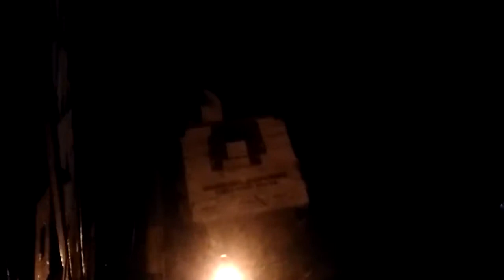Day 23 of Home Quarantine! - Corona Virus Outbreak in Metro Manila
Super random vlog at home. It's Day 23 of being housebound which I find unbelievable haha! So anything to make the day or night interesting is worth filming lol. Saw a truck parked in front of our gate so I grabbed my phone and started filming to investigate. We don't get visitors anymore moreso cars or trucks parked in our gate so when I see one I know the feeling haha. Was able to get a sweet "leg" hug from my cute dog Prissy towards the latter part of the video which I was able to capture on film so I thought that was super adorable. Just another random happenings at home filmed as memories for keepsakes. Oh yeah haha! :) - Mandaluyong City, Philippines  April 4, 2020